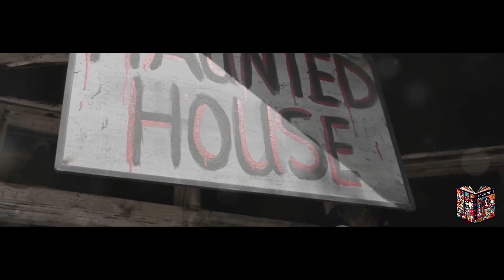The Most HAUNTED House in Macon Warning Scary!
🏰 The Haunted Hay House: A Chilling Tale in Macon, GA

Standing majestically in the heart of Macon's historic district, the Johnston-Hay House isn't just an architectural marvel – it's a gateway to the supernatural! This Italian Renaissance Revival mansion, built in 1859, holds secrets darker than its shadowy corridors.

Visitors and staff alike report spine-tingling encounters with the spirits of William and Mary Ellen Johnston, the original owners who seemingly never left their beloved home. The sound of phantom footsteps echoes through the grand staircase, while the aroma of Mrs. Johnston's favorite perfume mysteriously wafts through empty rooms.

The most active area? The basement, where visitors report feeling sudden cold spots and hearing whispered conversations in otherwise empty rooms. Perhaps most chilling are accounts of the children's toys in the nursery moving on their own, and the occasional glimpse of a woman in period dress vanishing around corners.

Whether you're a paranormal enthusiast or history buff, this 18,000-square-foot mansion offers an unforgettable glimpse into both the architectural splendor of the antebellum South and the supernatural world that might exist beyond our own. 👻